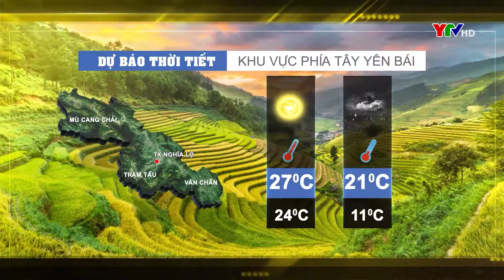Dự báo thời tiết Yên Bái đêm 28 ngày 1 3 2020